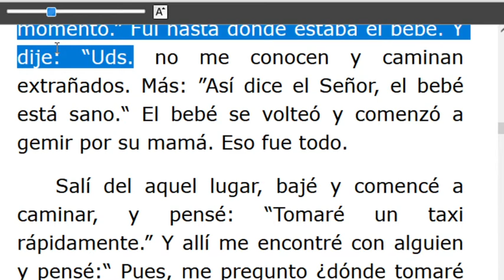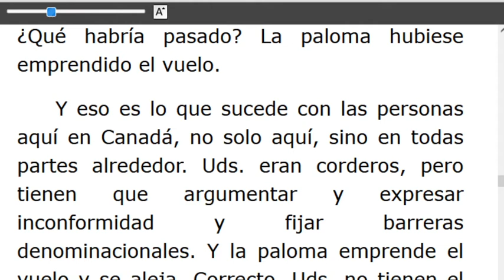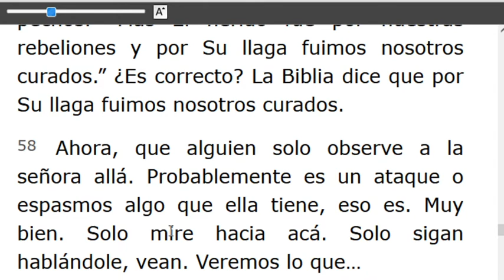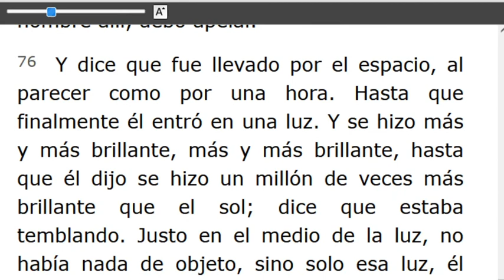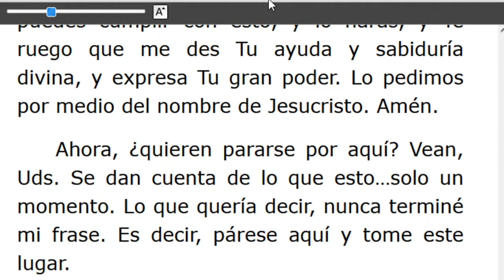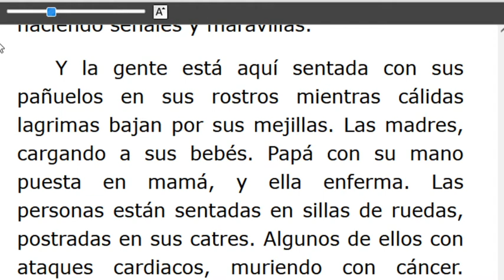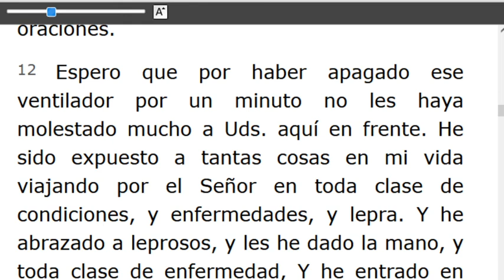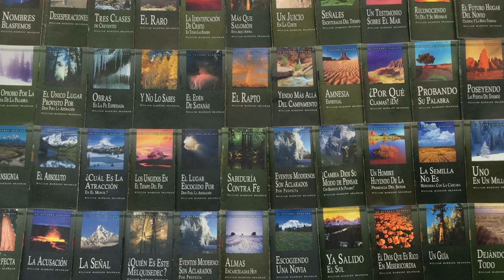LECTURA DE LOS MENSAJES DEL PROFETA !!ELIAS!! WILLIAN MARRION BRANHAM DESDE EL AÑO 1947 Hasta1965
J e r e m i a s   50:
28. VOZ DE LOS QUE HUYEN  y ESCAPAN DE LA TIERRA  DE BABILONIA, PARA DAR EN SION LAS NUEVAS DE LA  RETRIBUCIÓN DE JEHOVÁ NUESTRO DIOS, DE LA VENGANZA DE SU TEMPLO.

=== INICIA: LA OBRA DEL ESPÍRITU SANTO - 56-0816... Párrafo: 26...TERMINA Párrafo: 108.
=== INICIA: AMOR DIVINO -56-0826...TERMINA Párrafo: 15..